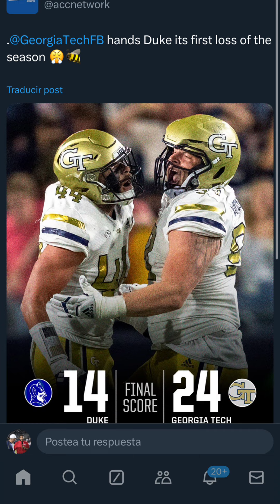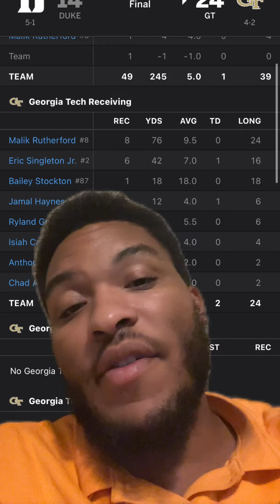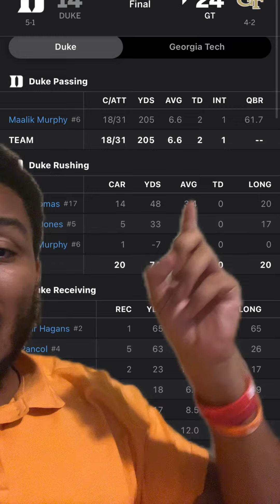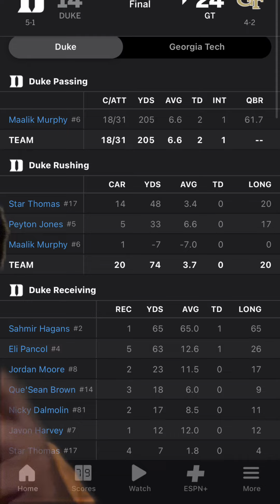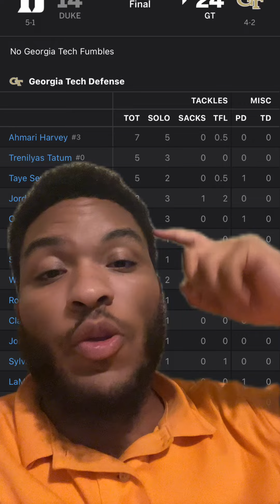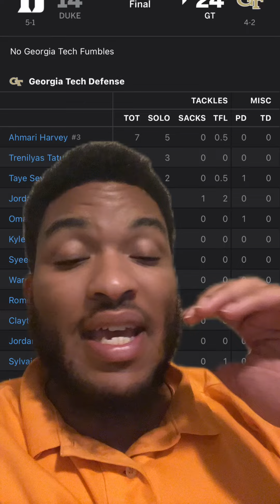Georgia Tech Hands Duke Its First Loss of the Season | Instant Reaction